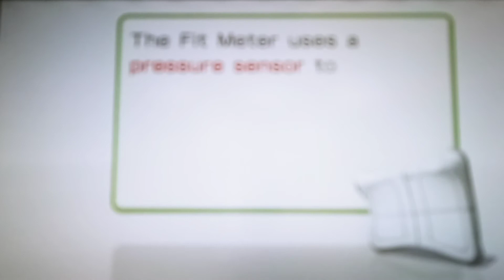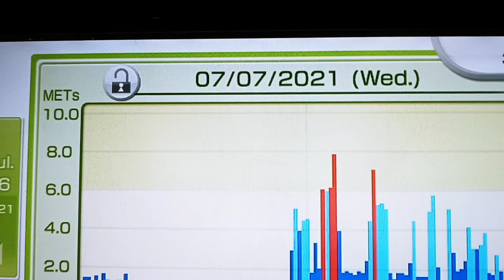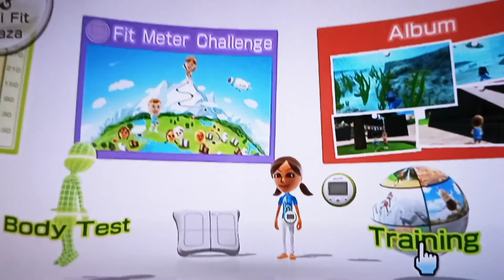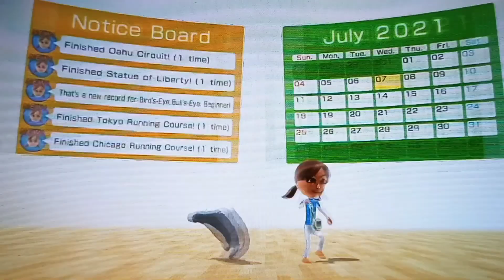Wii Fit U - Fit Meter Challenge - Tour of Italy Part 16